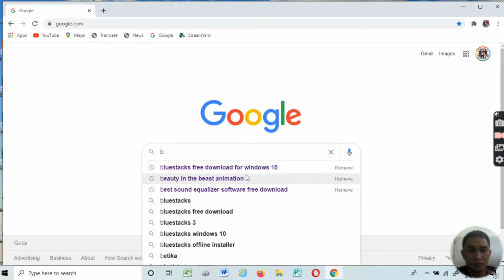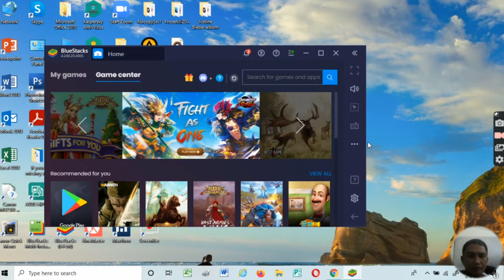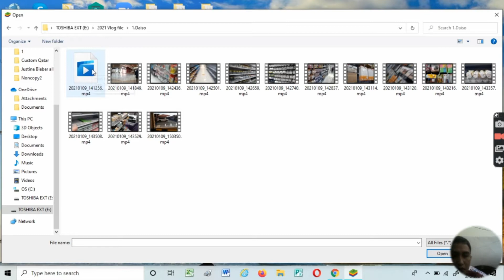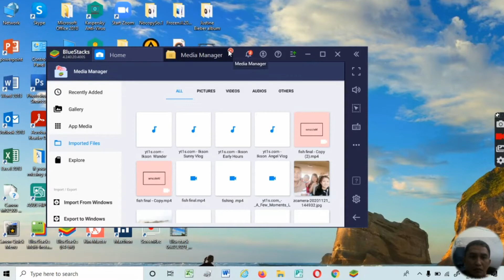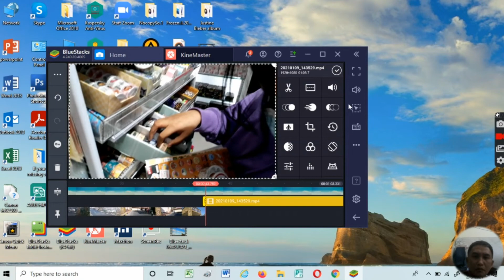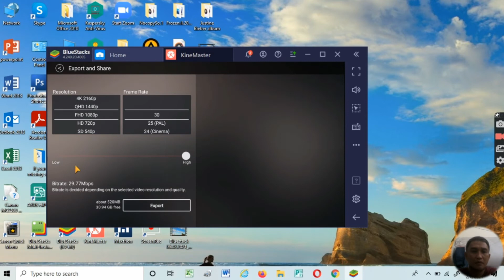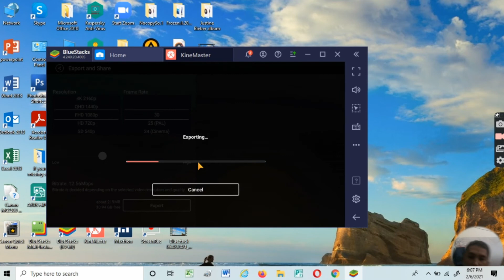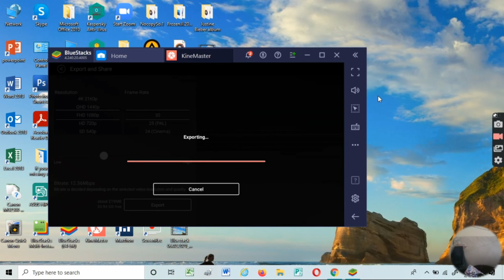How To Edit Videos Using Bluestacks Detailed